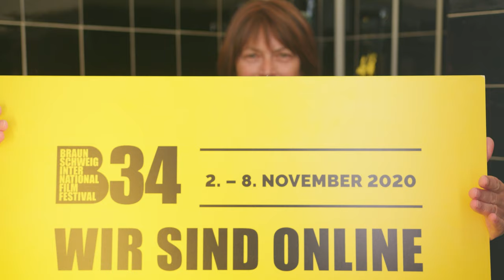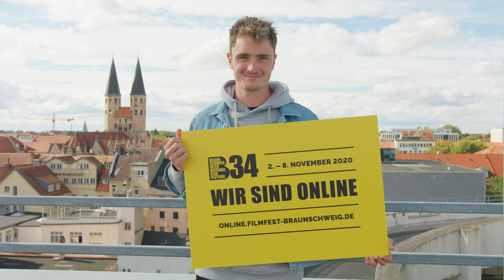Wir sind Online! - 34. International Film Fest Braunschweig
Das 34. International Film Fest Braunschweig geht dieses Jahr online!
Aufrufbar in ganz Deutschland, bequem von der eigenen Couch auf deinem Laptop, Smartphone oder Flatscreen im eigenen Wohnzimmer.

Wir bedanken uns bei allen Mitwirkenden!

34. International Film Fest Braunschweig
2.-8. November 2020 (online only)